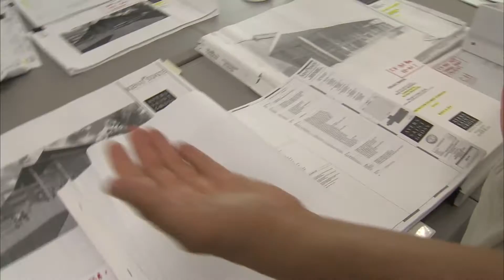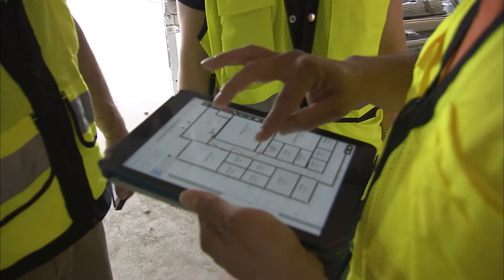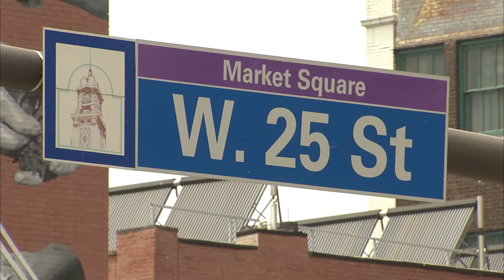Construction Manager -- Get Ready for Your Career 4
Construction managers have the responsibility of the planning, execution and closing of a project. It is their responsibility to make sure that things are done on time and correctly.  Often many people are involved, so clear communication and careful planning are essential.